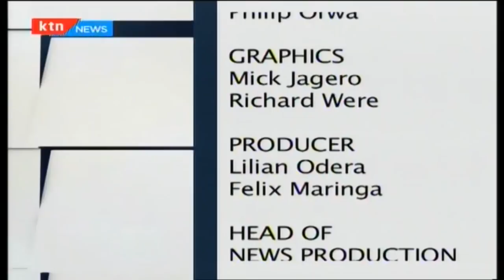One on one with Lord Ahmad of Wimbledon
Akisa Wandera has an exclusive one on one interview with Lord Ahmad of Wimbledon